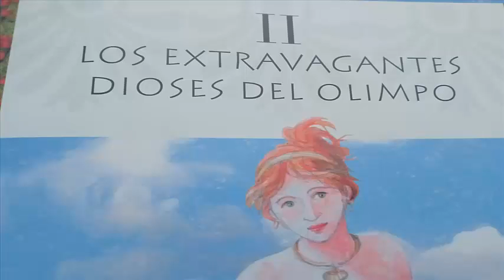afrodita diosa del amor mitologia griega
mito de afrodita mitologia griega. afrodita es la diosa de la belleza y el amor es tambien la reproduccion mas practica y ella nacio de una concha en el mar despues de la castracion de urano.